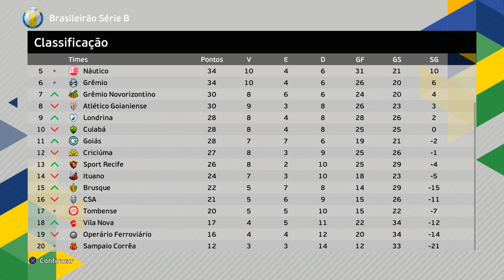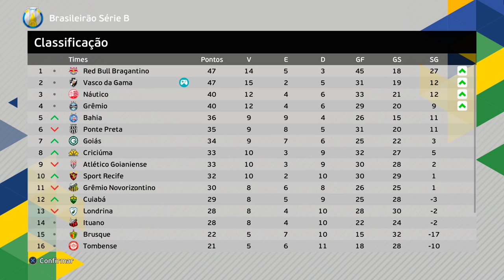REVELADO O TIME MISTERIOSO! É BRASILEIRO!! - Rumo ao Estrelato Goleiro #13 | PES 2021